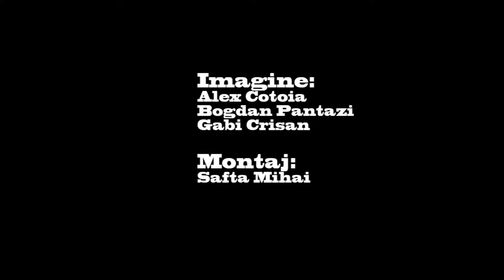Nunta Alex si Irina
wedding.pacostudio.ro